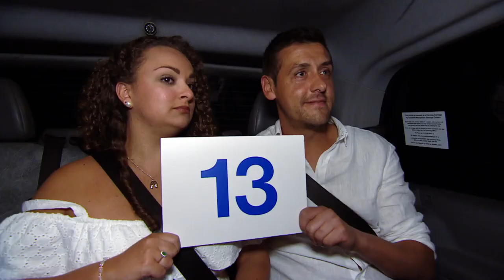Jamie's Strange Impression Of A Whisk | Come Dine With Me